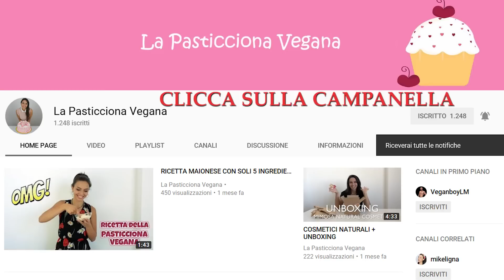I 3 PILASTRI DEL CULTURISMO - COSA DEVI SAPERE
Tutti i quesiti sul Fitness confluiscono in uno di questi pilastri fondamentali. Cerco di chiarire alcuni aspetti basilari spesso frutto di confusione e incomprensioni. Se ti è piaciuto questo video metti un bel Like e scrivilo nei commenti !

★★★ SOCIAL ★★★